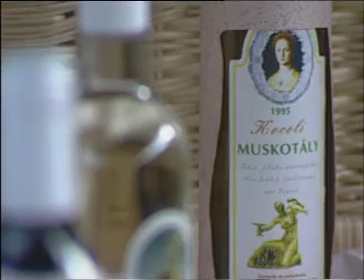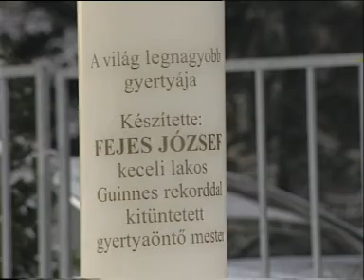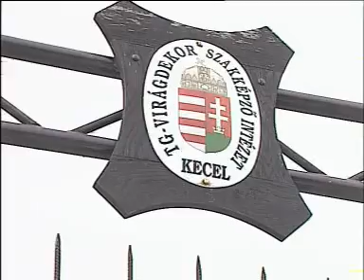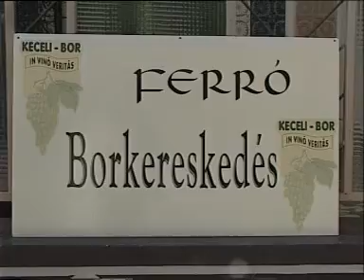Kecel bemutatkozó film 2003 EN